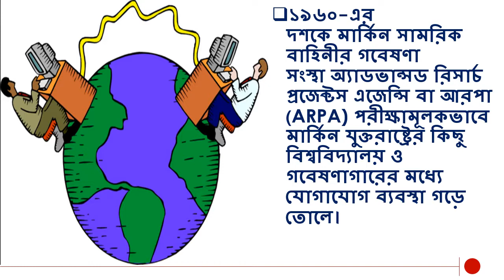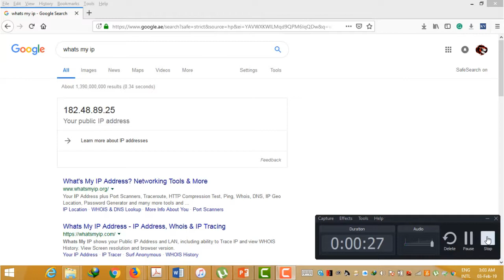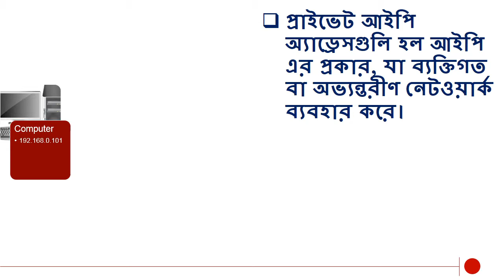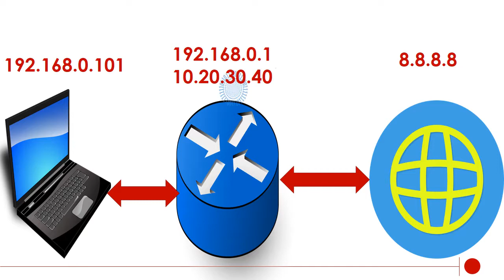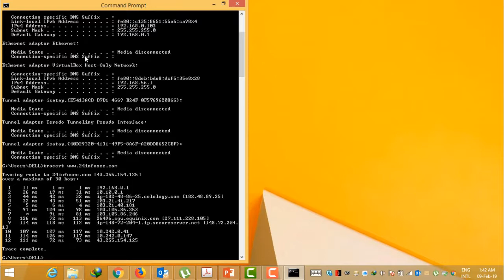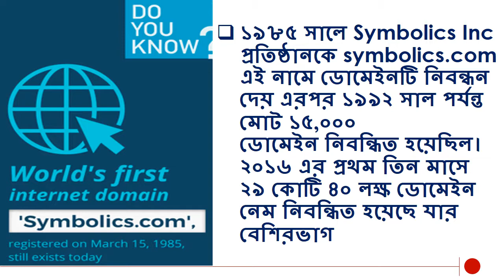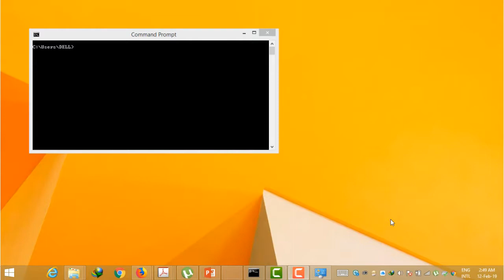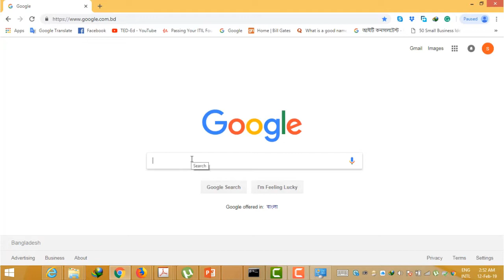Bangla IT Tutorial For Beginners - Part 1 (বাংলা আইটি টিউটোরিয়াল)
Bangla Information Technology (IT ) Tutorial For Beginners
বাংলা আইটি টিউটোরিয়াল